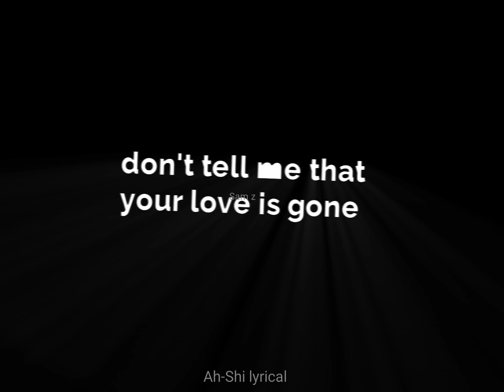love is gone 🥺 @ah-shilyrical6532 💘 Edit_Alightmotion ✨